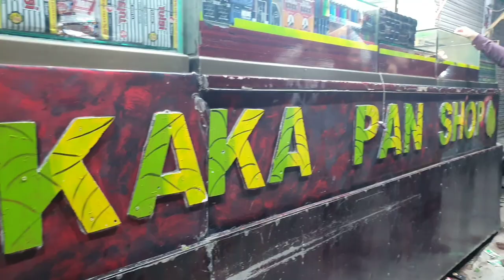OLDEST PAN SHOP IN GUJRAT FEAT. HASEEB'S VLOGS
Description
"TOU SCENE KUCH AISA HAI"

My info:
Name: Haseeb Ahmed
My camera: Samsung s10 plus
My team: Hannan , Aman Ali and Samnan
My editor: Samnan Shabir
Editing app: Video leap